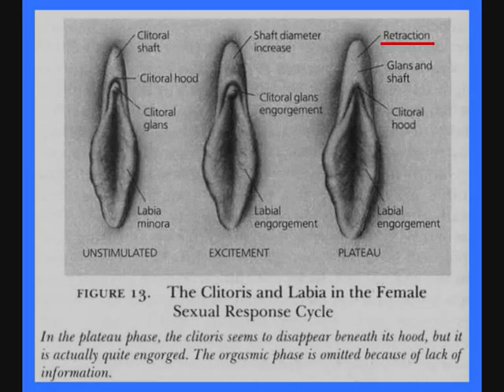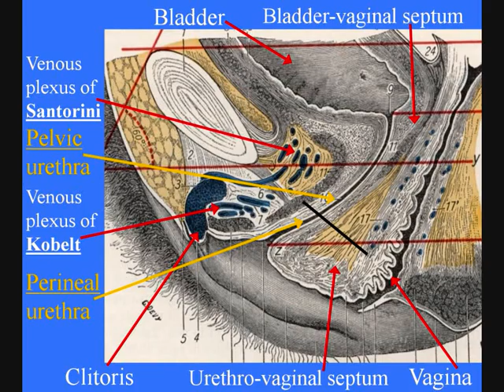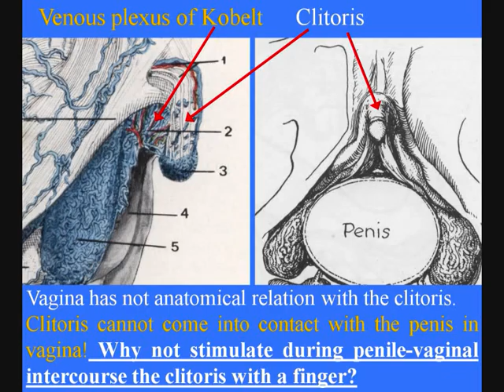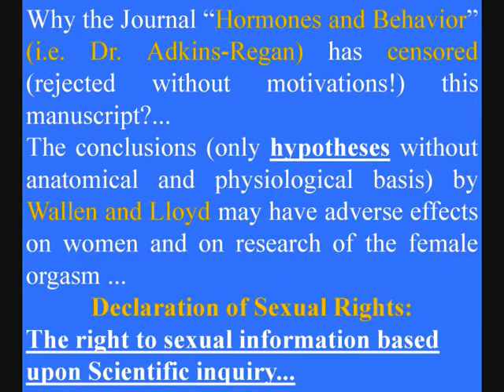Orgasm in intercourse-Puppo vs Wallen Lloyd-Why it has been censored by Hormones and Behavior?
Dr. Elizabeth Adkins-Regan (Editor Hormones and Behavior) has censored (i.e. without scientific motivations) this manuscript! Why???  The conclusions (only hypotheses without anatomical and physiological basis) by Wallen and Lloyd may have adverse effects on women and on research of the female orgasm. The variation of the distance between a woman's clitoral glans and her urethra (CUMD) is a hypotheses without anatomical and physiological basis: CUMD cannot predict that women will experience orgasm in intercourse and it cannot suggest "that women exposed to lower levels of prenatal androgens are more likely to experience orgasm during sexual intercourse" how Kim Wallen and Elizabeth Lloyd write in their conclusions. Vagina has no anatomic relationship with the clitoris. Why not stimulate during penile-vaginal intercourse the clitoris with a finger? Declaration of Sexual Rights: The right to sexual information based upon Scientific inquiry! The orgasm is a normal psycho-physiological function of human beings and every woman has the right to feel sexual pleasure. The female orgasm should be a normal phase of the sexual response cycle, which is possible to achieve with an effective sexual stimulation by all healthy women. Clitoral vaginal uterine orgasm, G A C U spot orgasm are terms that should not be used by sexologists, women and mass-media (G-spot is a scientific fraud?). Sexologists should define as making sex, making love, the case in which the orgasm happens in both partners with or without a vaginal intercourse (Vincenzo Puppo 2005)
G-spot, Punto G, was invented by Beverly Whipple et al. 30 years ago without scientific basis. The supposed G-spot must not be identified with Gräfenberg's name [Ernest Grafenberg].
- Vincenzo Puppo, Ilan Gruenwald. Does the G-spot exist? A review of the current literature. International Urogynecology Journal December 2012. 23:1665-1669.
- Vincenzo Puppo. Anatomy and Physiology of the Clitoris,Vestibular Bulbs, and Labia Minora With a Review of the Female Orgasm and the Prevention of Female Sexual Dysfunction.
Clinical Anatomy Volume 26, Issue 1, pages 134-152, January 2013.
- Puppo V. La sessualità umana e l'educazione a fare l'amore. Con Aggiornamenti 2011 e 47 figure.